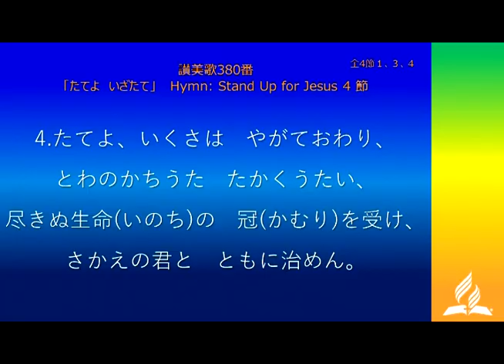讃美歌380番 「たてよ、いざたて」 Hymn: Stand Up for Jesus 聖歌隊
１.
たてよ、いざたて　主のつわもの、
見ずや、み旗の　ひるがえるを。
すべてのあだを　滅ぼすまで
君はさきだち　行かせ給わん。

３.
たてよ、わが主の　ちからにより
神のよろいを　かたくまとい、
みたまのつるぎ　うちかざして、
おのが持場（もちば）に　いさみすすめ。

4.
たてよ、いくさは　やがておわり、
とわのかちうた　たかくうたい、
尽きぬ生命(いのち)の　冠(かむり)を受け、
さかえの君と　ともに治めん。

家庭礼拝　讃美歌礼拝にご利用ください